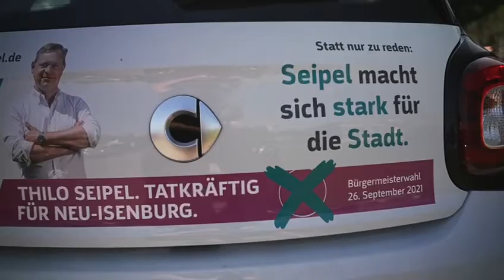Thilo Seipel zur e-Mobilität.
Informationen zur Bürgermeisterwahl in Neu-Isenburg am 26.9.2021.

Hinweis: Dieses Video enthält politische Werbung für den Bürgermeisterwahlkampf in Neu-Isenburg für die Wahl am 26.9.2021.